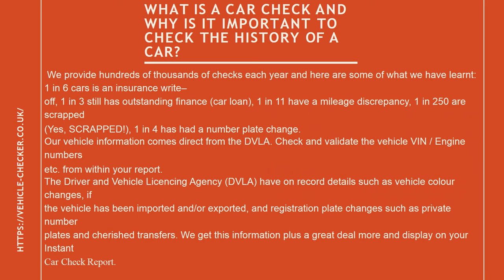Best Car checker website in Nottingham UK-Vehicle Checker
Vehicle checker is an Online website to check your car history, car data, valuation data, battery data. You can check the history of any UK vehicle simply by entering the vehicle registration plate.Our easy to use service will allow you to purchase a history report.